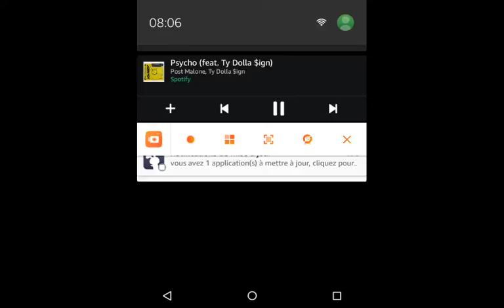SU 100 Y WORLD of TANKS BLITZ mobile.😋